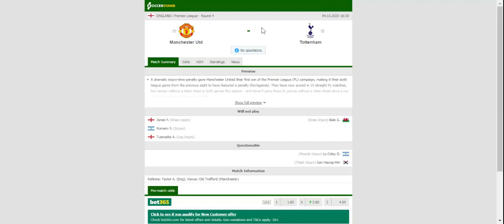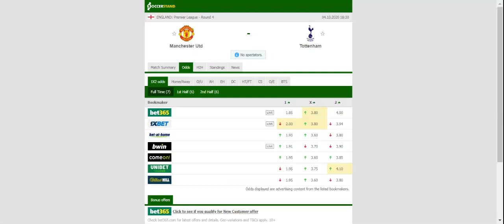MANCHESTER UNITED VS TOTTENHAM PREDICTION & BETTING TIPS - 04/10/2020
2021 college football predictions,
2019 college football predictions,
2020 ncaa football predictions,
nc state football predictions 2020,
2020 nebraska football predictions,
2020 uga football predictions,
10 football predictions 2020,
football songs,
football vines,
football skills,
football daily,
football games,
football khela,
football live,
football pump up,
football anime,
football analysis,
football asmr,
football agility drills,
football american,
football academy,
football anthem,
football boots,
football big hits,
football bloopers,
r/b football,
f c b football,
mattyb football,
s.a.b football,
football chants,